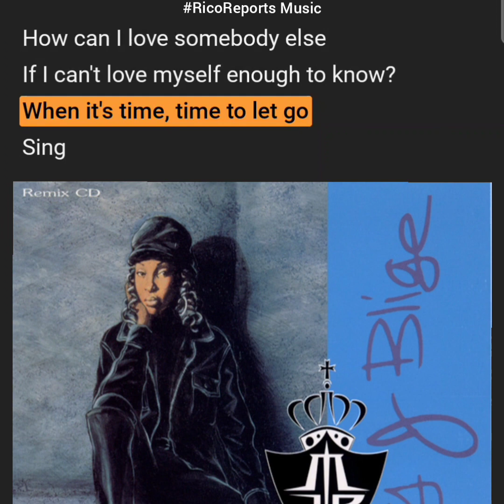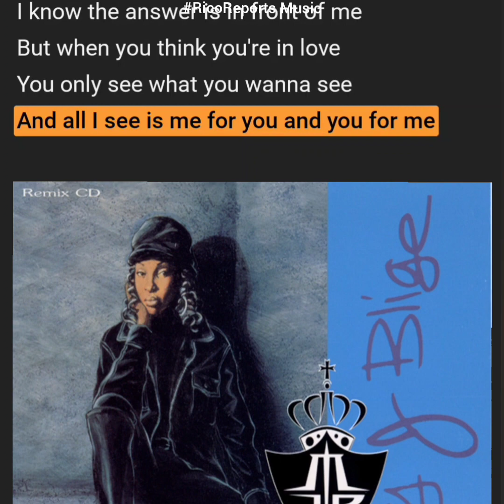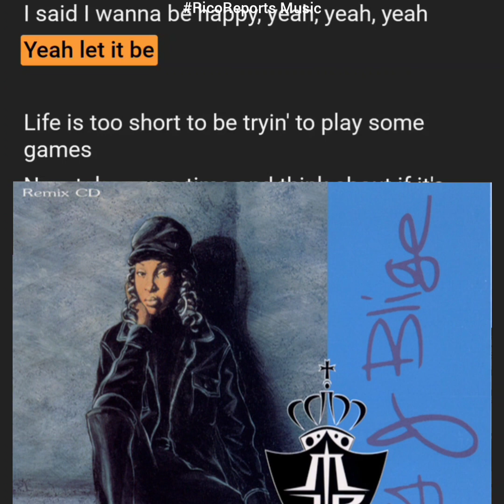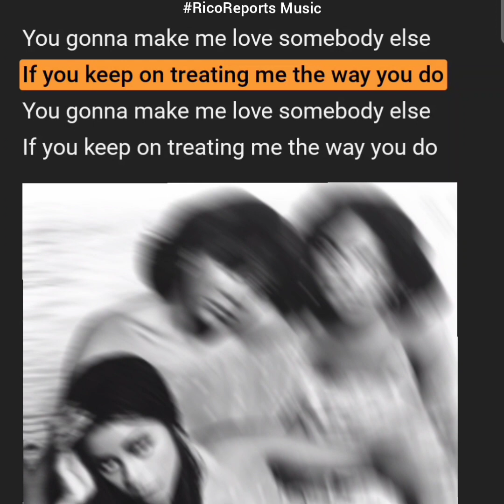The Jones Girls Feat. Mary J. Blige - You Gonna Make Me Love Somebody Else/Be Hapy Remix [Mashup]